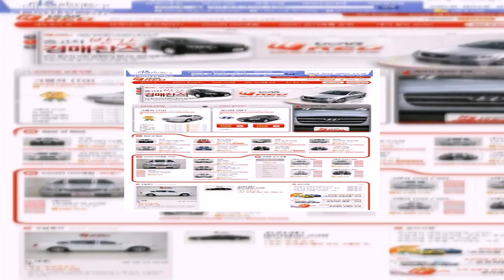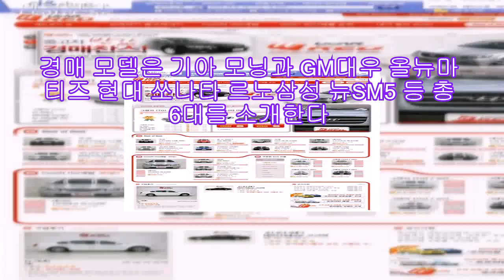디앤샵, HK유카글로벌 중고차 서비스 개시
쇼핑몰 디앤샵(대표 김한준)은 26일 중고차 매매 업체인 HK유카글로벌(대표 김원태)과 제휴를 통해 중고차 코너를 선보인다고 밝혔다.

디앤샵에서 소개하는 중고차 물량은 150여대로 중고차 매입에서부터 판매까지 원스톱 쇼핑이 가능하다.

디앤샵은 중고차 코너에서 중고차를 구매하는 고객에게 출고 후 7년 이내, 14만km 이내의 주행차량의 경우 1년 혹은 2만km까지 무상 보증을 실시하며, 신차 보증기간이 남아있는 차량의 경우 신차 보증 종료 시점부터 1년을 추가 적용키로 했다.

또 예약금 10만원 선결제를 통해 매장 방문 전까지 맡아 놓을 수 있는 \'구매예약제\'를 실시해 온라인 구매의 편의성을 더했다. 매장 방문이 어려운 서울, 경기 및 수도권 지역의 고객을 대상으로 무료 탁송 서비스도 제공한다.

디앤샵에서는 이번 제휴를 기념해 다음달 15일까지 3주간 시중가의 반값으로 시작해 무조건 낙찰가에 판매하는 중고자동차 반값 경매를 실시한다.

경매 모델은 기아 모닝과 GM대우 올뉴마티즈 현대 쏘나타 르노삼성 뉴SM5 등 총 6대를 소개한다.